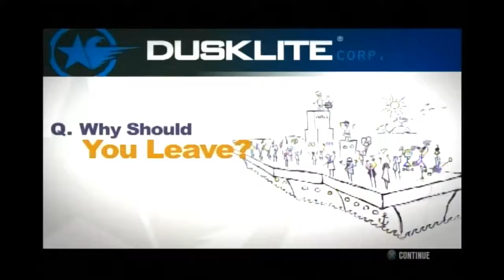(PS3) Let's Play MotorStorm: Apocalypse Part 16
Dusklite, the Crazies, and your rivals are out for your blood. Dodge their attacks and blaze a trail to the finish before your vehicle is totaled.

RACES

High Way
Time: Day One - Afternoon
Location: Interstate
Vehicle: Supercar (Monarch GT101)
Cards: 116-120
Big Dog’s Comments: “Freedom was something I learned from desert roads. Some folk, like that Dusklite guy - they don’t get it. Super Car on the Interstate? *That’s* freedom…”

Car Go
Location: Docklands
Vehicle: Buggy (Voodoo Sandcutter)
Cards: 121-125
Big Dog’s Comments: “It came as a surprise to see you invite the Dusklite asshole on deck. Nice going, Maddy. I guess I was lucky that I didn’t see him again ‘til the Festival’s end…”

CARDS

Card #116
Subject: Big Rig
First Appearance: MotorStorm (’06 Festival)
Description: Although slow off the start, these diesel powered bullies are unstoppable once they get rolling and have the highest top-speed. Get in their way and you’ll feel it, they do incredible damage. Just remember to brake in time. Big Rigs steer like a battleship.
In-Game Vehicles: Atlas Bobtail, Molotov Shelka, Molotov Uradna-66 (DLC), Patriot Bulkhead

Card #117
Subject: Monster Truck
First Appearance: MotorStorm: Pacific Rift (’08 Festival)
Description: Monster Trucks are custom built behemoths jacked up on fat wheels, with a serious appetite for destruction. They’re not as agile or quick to stop as other vehicle classes, but they’ll crush anything that gets in their path.
In-Game Vehicles: Beelzebuggy Bombadier, Falfer Tombstone (DLC), Patriot Stomper, Voodoo Mastadon

Card #118
Subject: Snowcat
First Appearance: MotorStorm: Arctic Edge (’10 Festival)
Description: When it comes to Arctic conditions, the Snowcat is the king of the hill. Equipped with a plough on the front, opponents would be wise to give is a wide berth. Not as fast or easy to handle as other vehicles, the Snowcat more than makes up for it with sheer, unshakable power.
In-Game Vehicles: Nörd Pioneer, Patriot Compadre, Patriot Rhino

Card #119
Subject: Snowplugger
Description: In preparation for the Arctic slops and hard rocks, the mechanics retrofitted their down and dirty Mudpluggers with thicker tires and reinforced suspension to handle the tundra and tougher battering they expected. An all-rounder for the frozen climates.
In-Game Vehicles: Atlas Peacemaker, Jester TK-XL, Lunar-Tec Foreman

Card #120
Subject: Snowmobile
Description: The Snowmobile has always been the speedy option for traversing snow and ice. Light as a feather, it’s best to avoid trouble wherever possible as she crumples like tinfoil on impact - but get her on-trail and she’ll fly.
In-Game Vehicles: Italia Gladiatore, Lunar-Tec Stratos, Wasabi Yuki

Card #121
Subject: El Coche Funebre
Vehicle: Wombat Darkwood
Driver: Miguel “Muerte” de la Parca
Description: Muerte’s dark chariot is a custom ’94 Wombat Darkwood delivering 300 horsepower through a V8 engine. The chassis is reinforced, and the bodywork enhanced with steel ramming plates, allowing Muerte to bully all but the most perseverant MotorStormer straight off the track.
Quote: “I hate the guy, but he’s got a very cool car.” - Darren “Dice” Clyve

Card #122
Subject: The Snake Eyes
Vehicle: Patriot Surger
Driver: Darren “Dice” Clyve
Description: The Snake Eyes is a Patriot Surger that has been radically weight-stripped. Because of this, its structural rigidity has been permanently compromised. Consequences include increased chance of rolling and the possibility of snapping clean in half under extreme shear. It’s not safe, but for Dice, the drift’s the thing.
Quote: “Ah, what’s the worst that can happen?” - Darren “Dice” Clyve

Card #123
Subject: The Zero
Vehicle: Mirage 101
Driver: Ellis “Mash” Marshall
Description: The most over-driven, under-maintained, messed up Mirage 101 you ever saw. Racing car number zero is the rookiest of rookie cars, given to the new guy as a test or a joke. But that little car just never gives up, and has helped promising rookie after rookie to begin to fulfill their potential.
Quote: “She’s an ugly little thing, but they’ve not made a truck big enough to take her down.” - Lucas “Lucky” Bennett

Card #124
Subject: Dianne
Vehicle: Patriot V8 XR
Driver: Eric “Tyler” Case
Description: It stands to reason that the love of Tyler’s life would have woman’s name. Tyler swears he just likes the sound of it, but stories around the poker table recall a girl in a bar down in Mexico. When he’s not showing her off, he’s tuning her up or washing her down.
Quote: “Hey hon, wanna go for a ride?” - Eric “Tyler” Case